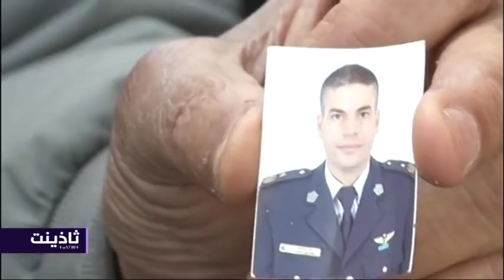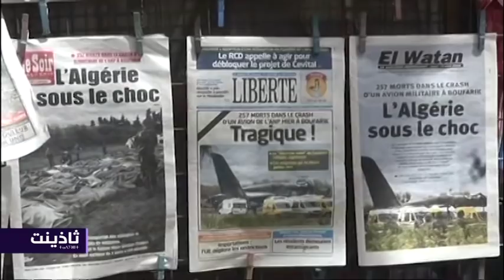L'après crash et la gestion dela crise: Un flop ?